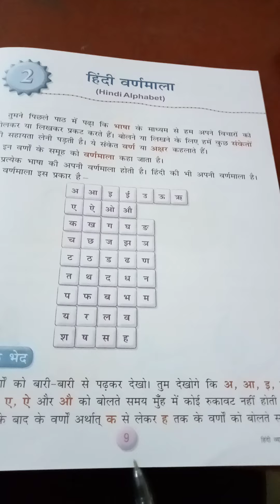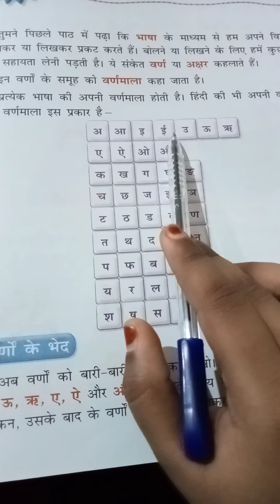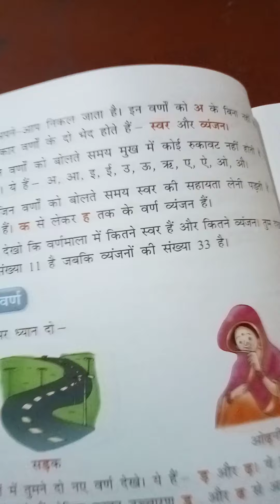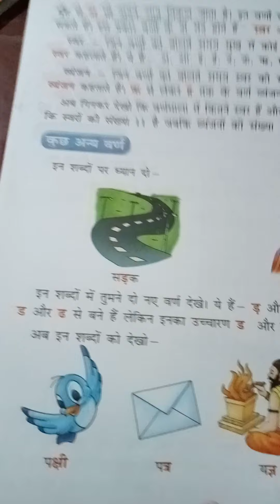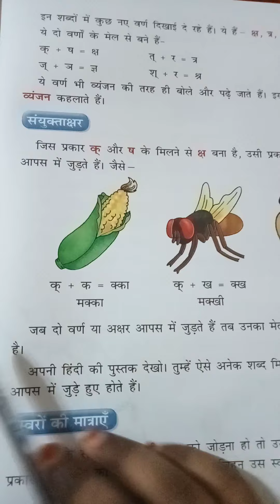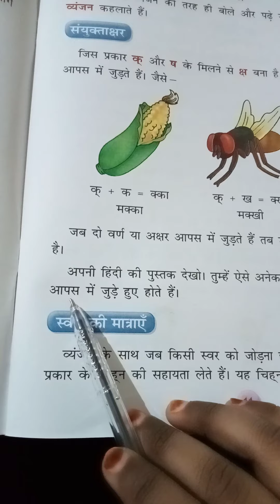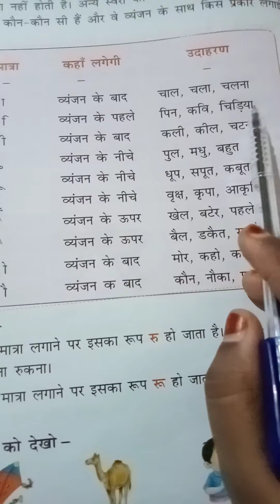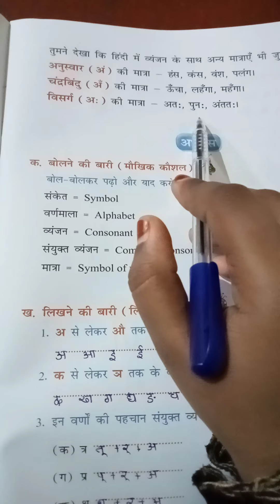Std 2 Sub Hindi ch 2 व्योम